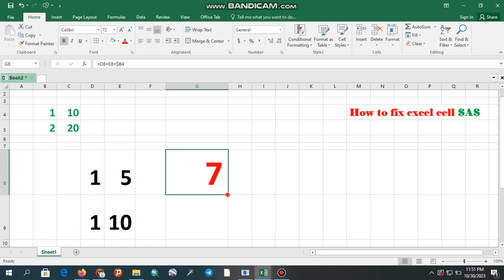How to fix excel cell?|@hydraulicengineering8463 |#2024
TO fix excel cell steps are @hydraulicengineering8463#hydropower#excel